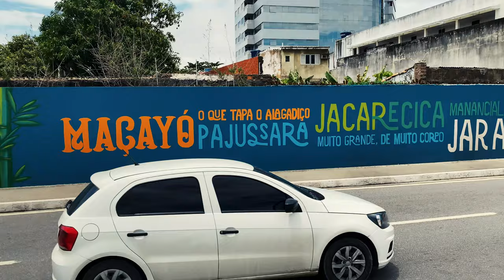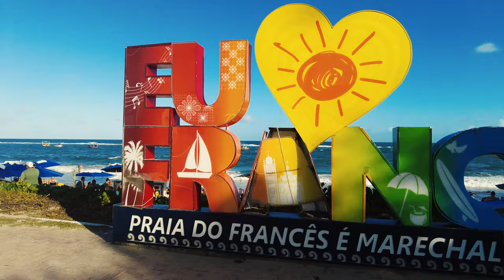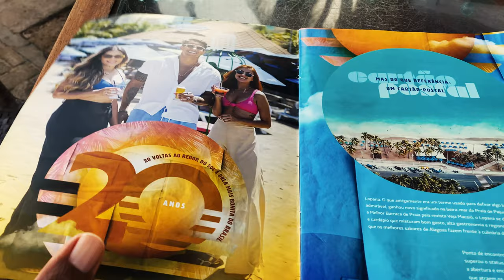🇧🇷 This Charming Brazilian Beach Town Is A Hidden Gem - Maceió, Alagoas, Brazil 2024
Footage from my first trip to the northeastern city of Maceió.

1:23 Intro
3:22 Chat with airport taxi driver
4:16 My apartment
5:39 First walk
11:06 Interview with drink vendors
16:46 Musical alcohol popsicles
20:26 Interviews with vacationers
28:17 Saturday night walk
32:55 Praia do Francês
44:54 Bus ride
45:27 Bar hopping
48:30 Chat with Uber driver
51:34 Kiosk
53:46 Conclusion